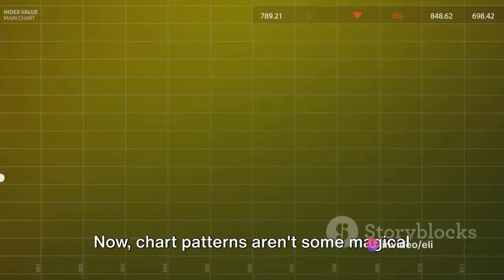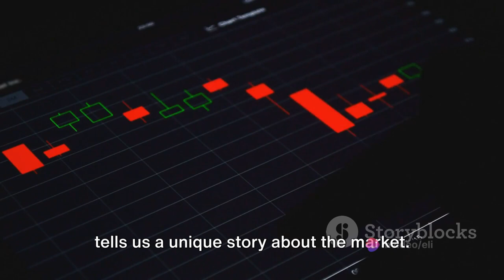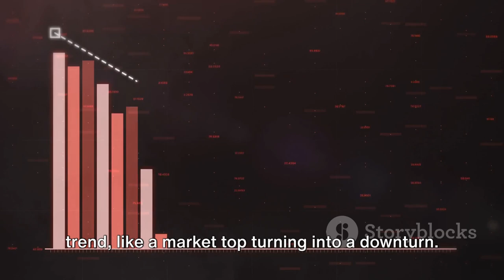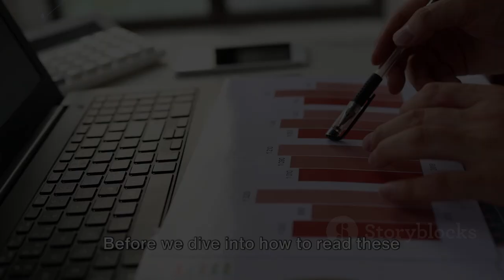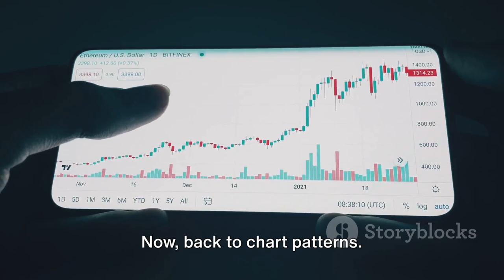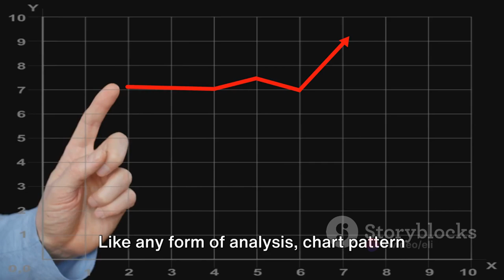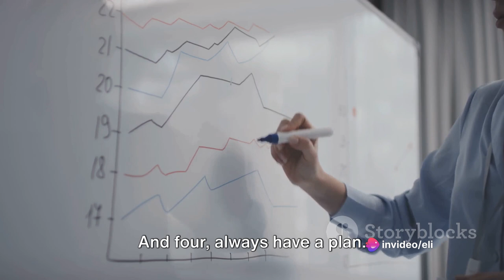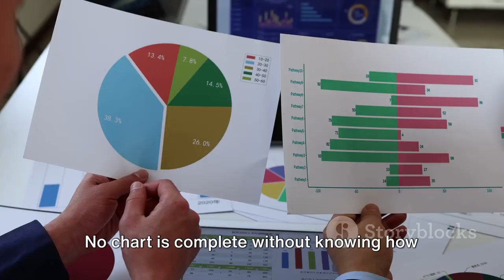Chart Patterns Unraveled: A Step-by-Step Guide for Beginners by eli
OUTLINE:

00:00:00 Introduction to Chart Patterns
00:00:55 What are Chart Patterns?
00:02:51 Types of Chart Patterns
00:04:39 Why are Chart Patterns Important?
00:06:04 How to Read Chart Patterns?
00:07:56 Practical Examples and Tips
00:09:52 Recap and Conclusion